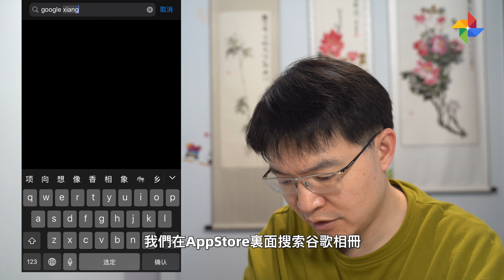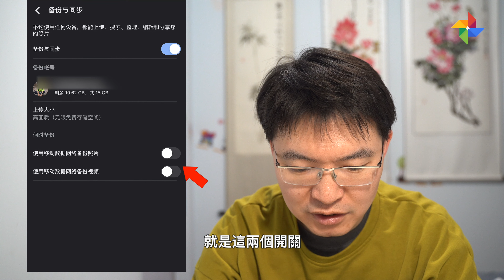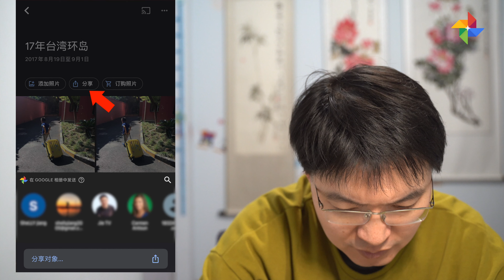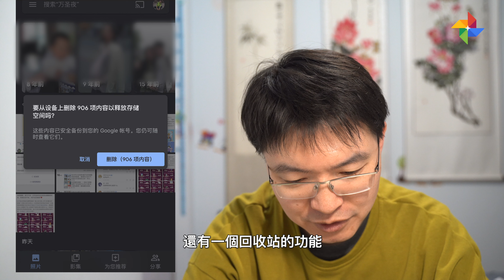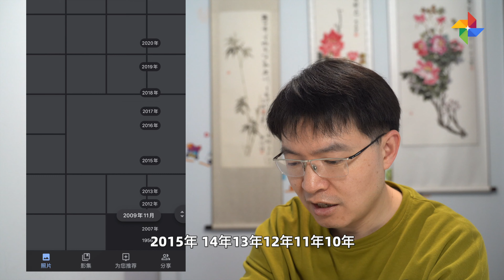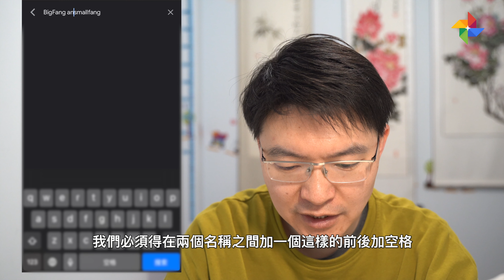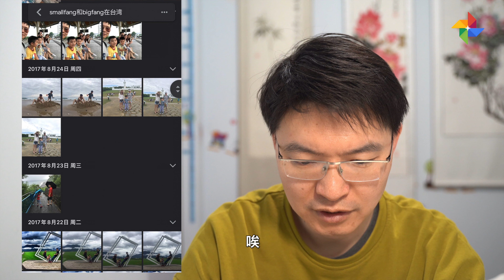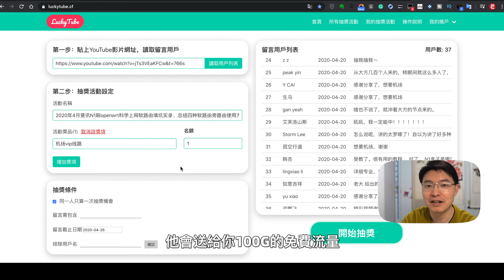Google 免費無限照片影片存儲線上空間 Google photos 相簿 google相册 使用全解析！手机容量不够用？從此不用再買大容量手機，趕快推掉你的icloud收費空間，超省錢tips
分享你一個我使用率最高的google谷歌產品google相簿 google相冊 谷歌相冊，手機錄影拍照能夠自動備份，並且是免費無限存儲空間喔！

【注册谷歌云获取350美金快捷通道】 有額外50美金喔！

我在使用的影片拍攝器材：
📷 正在使用的4K相機 ‣‣
📷 正在用的镜头 ‣‣